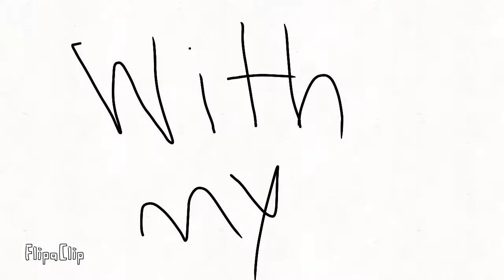Among us with friend | Animation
Thanks to MediocreGames for the voice I guess? 😂